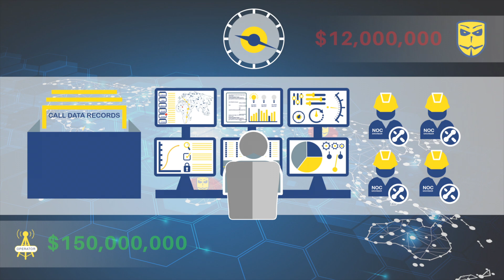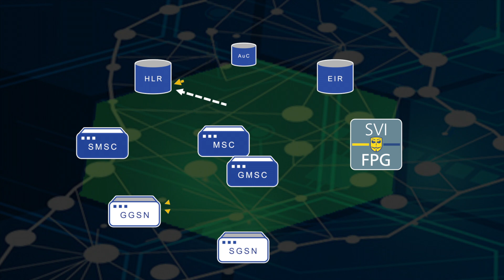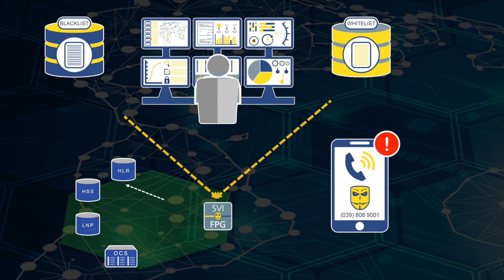Telco Fraud Prevention in Real-Time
The Fraud Prevention Gateway (SVI-FPG) provides security professionals with a real-time method of combatting fraud in modern telecom networks.

Designed specifically to sit outside any service effecting critical path, the SVI-FPG allows users to interrogate network components and resources to identify potential fraudulent behaviour. If fraud is detected, the gateway can then instigate remedial network actions e.g. session tear-down, forwarding, redirect, transfer etc.

The SVI_FPG can be applied in any fixed or mobile network supporting any combination of the underlying protocols: SS7  |  SIGTRAN  |  MAP  |  CAMEL  |  ISUP  |  DIAMETER  |  SIP | H.323.

This highly flexible product can be used to build custom signalling scenarios to allow operators to identify and then remedy fraudulent behaviour in real-time.

We work with a number of vendors, operators and security agencies who have deployed the SVI-FPG. Many years signalling experience make us ideally placed to provide high quality on-going support in the design, provisioning and deployment of real-time solutions to combat the evolving threat of fraud in telco networks. The SVI-FPG is another tool in the anti-fraud toolkit and works alongside existing fraud solutions.

Contact our team today to find out more about the SVI-FPG and how we can help you combat telecom fraud in real-time.

Find out more here: Find out more about our Fraud Prevention Gateway